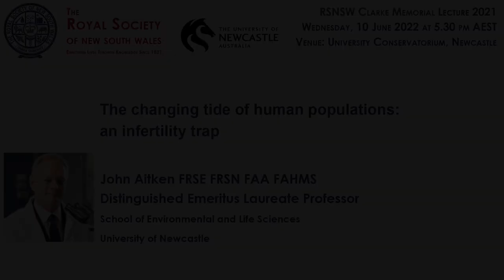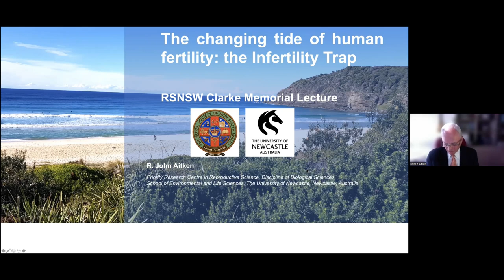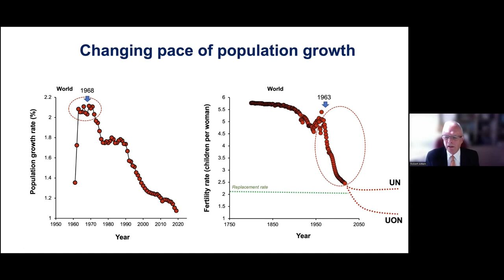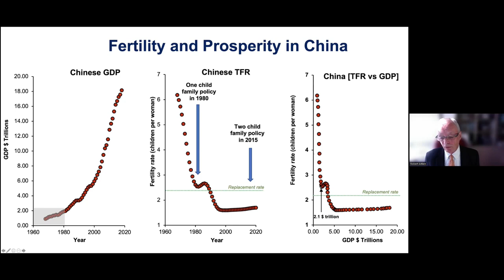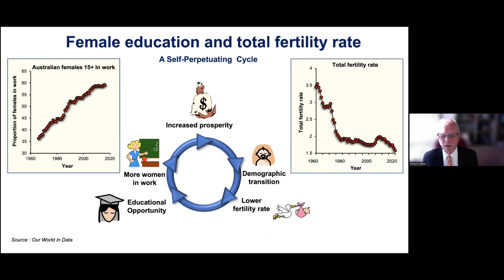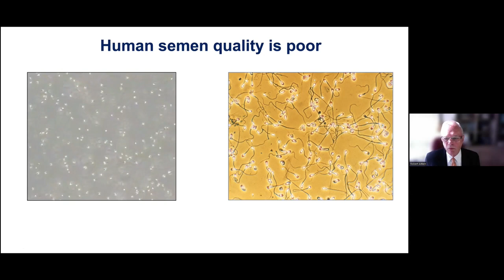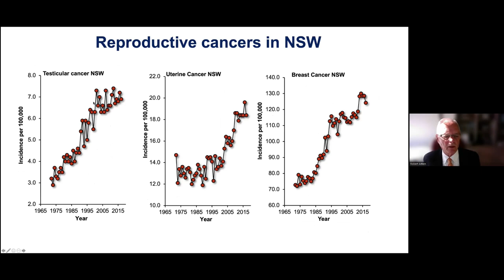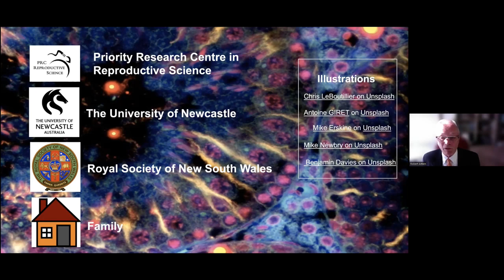RSNSW Clarke Memorial Lecture 2021: The changing tide of human populations: an infertility trap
Royal Society of NSW Clarke Memorial Lecture of 2021 — 10 June 2022
presented jointly by the University of Newcastle and the Royal Society of NSW

The changing tide of human populations: an infertility trap
John Aitken FRSE FRSN FAA FAHMS
Distinguished Emeritus Laureate Professor
School of Environmental and Life Sciences
University of Newcastle

Timing Marks:
00:00:00 Introduction: Dr Susan Pond AM FRSN, President, Royal Society of NSW
00:08:24 Presentation: Distinguished Emeritus Laureate Professor John Aitken
00:58:36 Vote of Thanks, Dr Susan Pond, President, Royal Society of NSW

Summary: The world’s population has grown at a frighteningly fast pace since 1800 and is directly responsible for many of the environmental disasters that currently beset our species. Despite the ever-present evidence of overpopulation, the world has witnessed an extremely steep decline in fertility rates that heralds the imminent collapse of population growth and a new era of depopulation. This universal decline in fertility is being driven by increasing prosperity, largely through the mediation of social factors, the most powerful of which are the education of women and an accompanying shift in life’s purpose away from procreation. In addition, it is clear that environmental and lifestyle factors are also having a profound impact on our reproductive competence, particularly in the male, where increasing prosperity is associated with a significant rise in the incidence of testicular cancer and a secular decline in semen quality and testosterone levels. On a different timescale, we should also recognize that increased prosperity greatly reduces the selection pressure on high fertility genes by lowering the rates of infant and childhood mortality. The retention of poor fertility genes within the human population is also being exacerbated by the increased uptake of ART. It is arguable that all of these elements are colluding to drive our species into an infertility trap. If we are to avoid the latter, it will be important to recognise the factors contributing to this phenomenon and adopt the social, political, environmental, and lifestyle changes needed to bring this situation under control.

About the Speaker: Distinguished Laureate Professor John Aitken is an internationally renowned biologist whose research focuses on reproductive science. He was formerly Director of the ARC Centre of Excellence in Biotechnology and Development and Pro Vice-Chancellor of the Faculty of Health and Medicine at the University of Newcastle. According to expertscape.com he is the world’s leading authority on spermatozoa, fertilization, and the cell biology of germ cells. He has been named as Australia’s leading reproductive biologist and has published more than 600 research articles that have been cited more than 56,000 times (h-index of 121). A former NSW Scientist-of-the-Year (2012), his academic standing is evidenced by the 460 lectures he has been invited to give at major meetings and the receipt of several international awards. These include the 2016 Carl G Hartman Award, the American Society for the Study of Reproduction’s highest accolade, and the 2020 Distinguished Andrologist award from the American Society of Andrology. He is author of ‘The Infertility Trap’ a book published by Cambridge University Press describing the forces that are serving to suppress the fertility of our species.